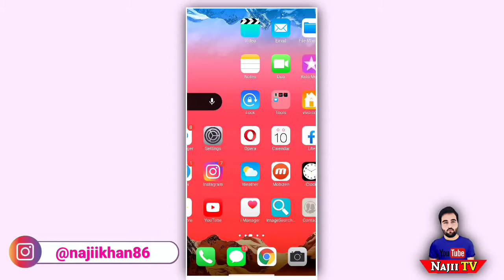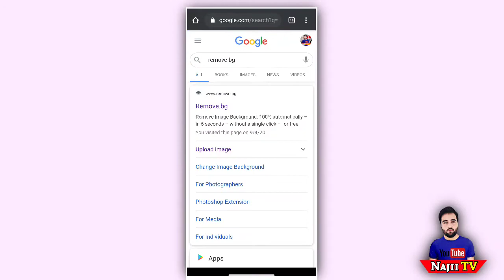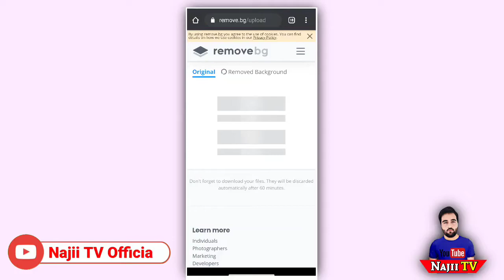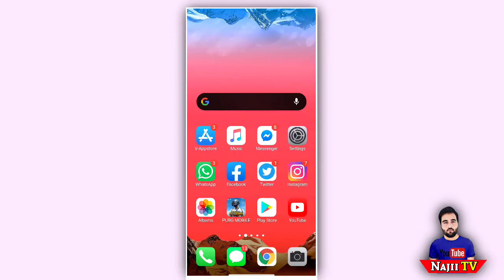How to Remove Background in One Click Best Trick Must Try it | Najii TV Official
How to Remove Background in One Click Best Trick Must Try it , Background Removal, How to Remove BG,

In this video I will show you how you can remove the background of any image with just one click.

/UCUxquKcOPRwlZSgXwxVwiPg